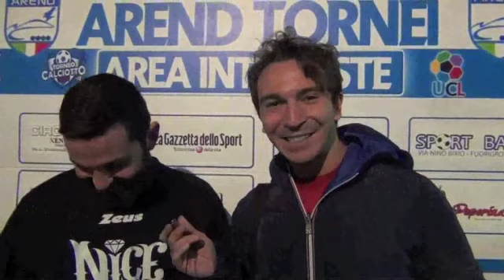Interviste 5°giornata | CLUBBERS LEAGUE 1°edizione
Sono intervenuti ai microfoni dei giornalisti della Asd Arend:
Nicola Russo (Unifree), Vincenzo Dubbioso e Dario Cucolo (RSP), Maurizio Aiello (Duel:Beat), Simone Di Stefano (Enjoy Football), Antonio ippolito (Glory4Sbam), Alessandro Lautiero (Lovely), Marco Menichini (Wake Up), Vincenzo Lubrano (Atmosferika) ed a Stefano Grasso (Nice to Be)